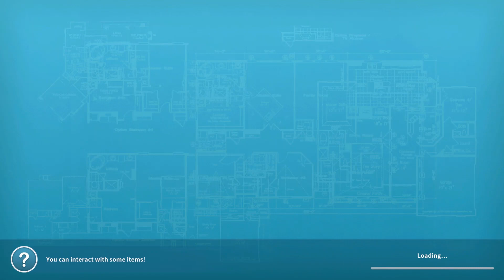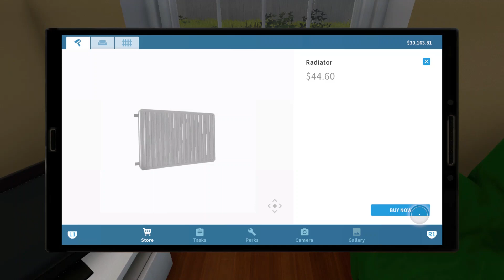First Money (Trophy) - House Flipper (PS5)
This video shows you how to unlock the 'First Money' trophy.

To access the order requests, you need to click on the laptop and click on mail. Select your first order, load up the order and complete the necessary requirements. You don't have to complete the order to 100%.

Once you have completed your first order, the trophy will unlock.